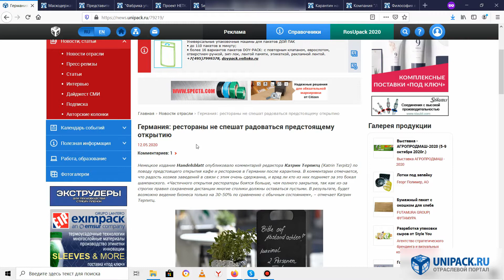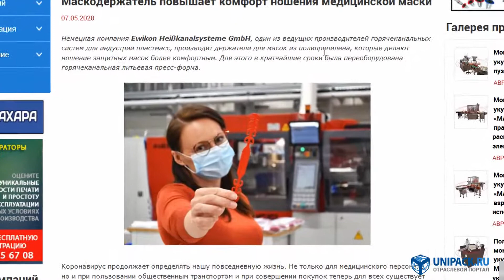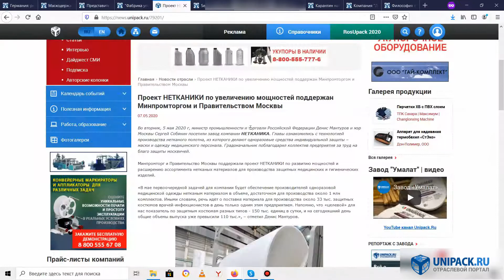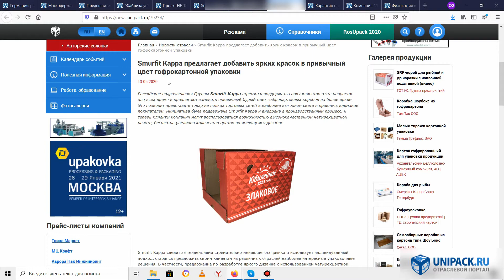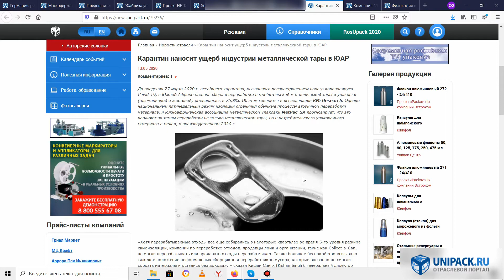Дайджест новостей упаковочной индустрии от портала Unipack.ru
Обзор новостей, пресс-релизов, новых технологий и событий из мира упаковки и упаковочного оборудования, от портала Unipack.ru